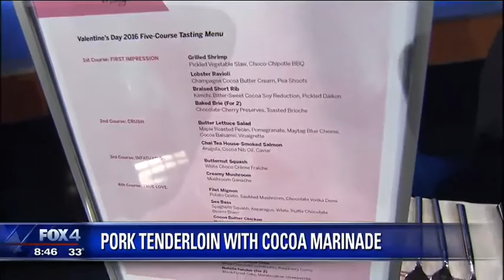Cocoa Marinated Pork Tenderloin